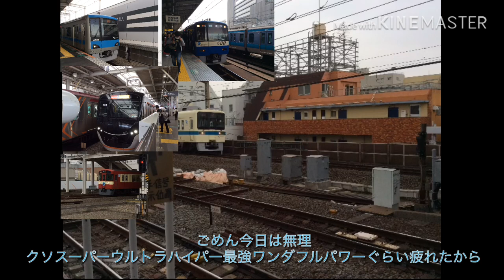小田急4000にドッキリを仕掛けた結果()[ゆっくり茶番]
はい、新しい端末買ったのです2分の動画です。はい。